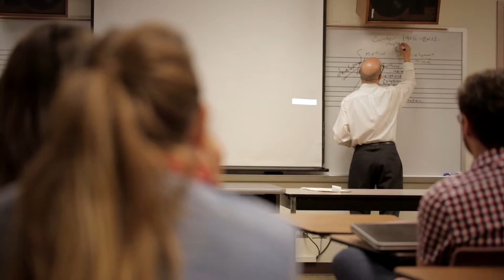The Director's Welcome School of Music, Admitted Students